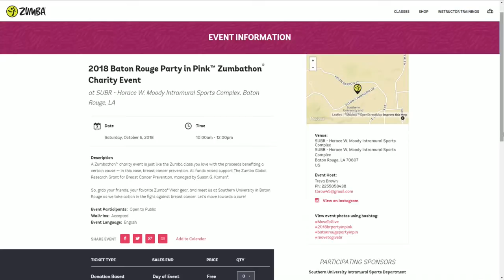6th Annual "Party in Pink" Zumbathon happening Saturday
6th Annual "Party in Pink" Zumbathon happening Saturday